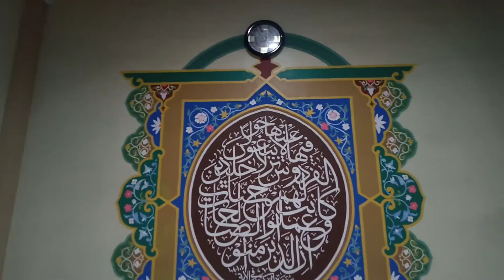SAFARI TADARUSAN #4 Ramadhan 1443 H by D'Datu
Masjid Jami' SALEH HAMBALI Bengkel Labuapi Lombok Barat